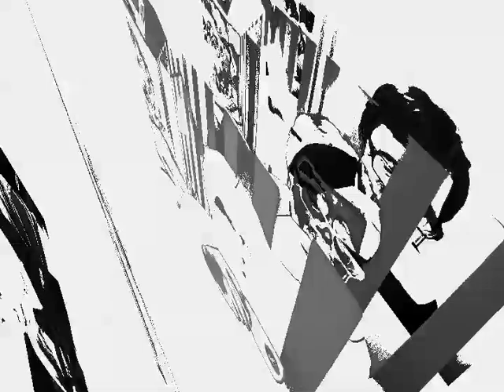Арбатские посидельцы. Выпуск 50. «Жизнь по шаблону»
Видео-архив «Арбатских Посидельцев» (аудио + слайд-шоу)
«Жизнь по шаблону» — 50-й (52-й) выпуск подкаста из серии «Арбатские посидельцы»
Запись от 05 июня 2011 г.

Человек - стадное животное. Иначе после школы все как один не шли бы в ВУЗ. Иначе не стремились бы носить то, что модно. Иначе не руководствовались бы правилом "Не хуже чем у других". Иначе и быть не может. Или может?

Также в программе:
— «В этом обществе так принято»
— Чем схожи страдания людей, со страданием амебы.
— По следам наших публикаций: Усыновление в гей-семьях.
— Сексуальная ориентация, как диагноз.
— Поменять себя aka смена шаблона.
— Доктор Джек Кеворкян. RIP
— Россия - как часть востока. Русский шаблон.
— Курение - зло? Шаблонные войны.
— Борьба с курением по доктору Хейфецу.
— «Несчастливость», как залог семейного счастья

В подкасте принимали участие:
Андрей Бархатов (журналист)
Юрий Хейфец (врач-психотерапевт, поэт)
Александр Орлов (издатель)